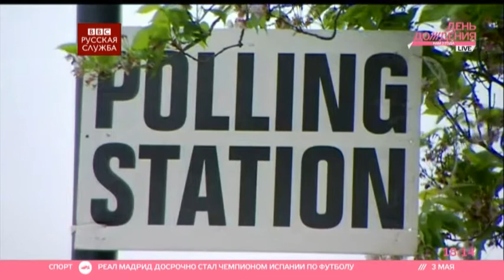Выборы мэра Лондона: зачем нужно голосовать за трех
В Лондоне сегодня выбирают градоначальника. Жителям британской столицы предстоит принять непростое решение. На пост мэра, в част